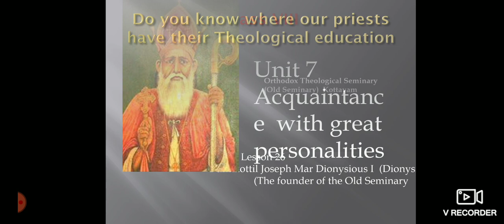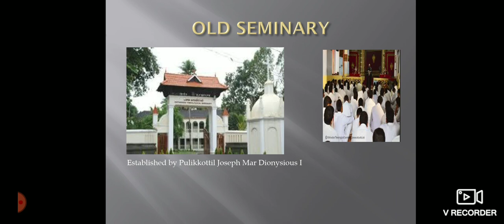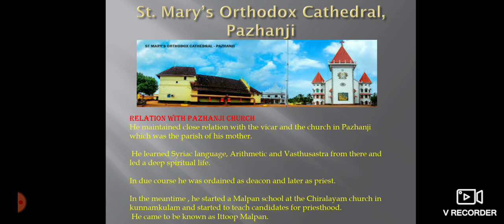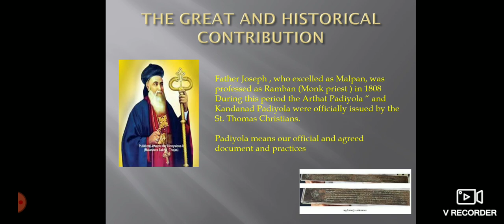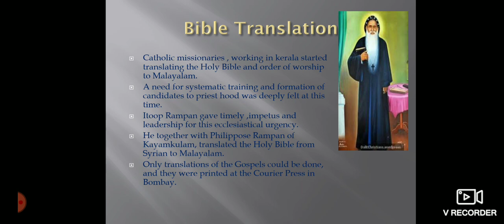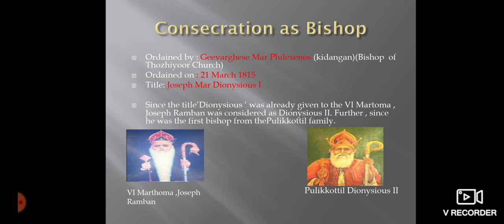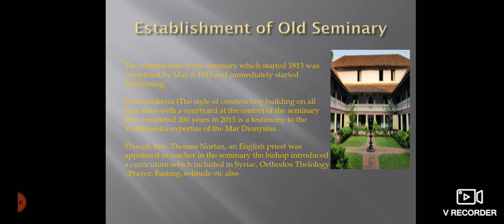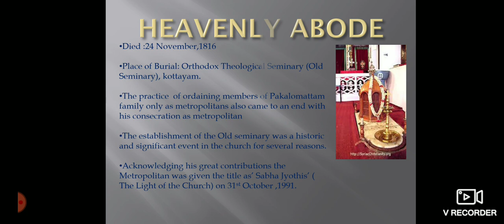SGOCJBP.COM | Virtual Sunday School class S21 | By - Mrs. Mareen Jeffin | Class VIII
Pulikkottil Joseph Mar Dionysius I ( Dionysius II ) The founder of all the seminary.

In this lesson we are studying,
let us understand the great qualities of Pulikkottil  Joseph Mar Dionysius I
1. Efficient Leadership
 2. great contribution to the church
3. great example given by the holy Father.